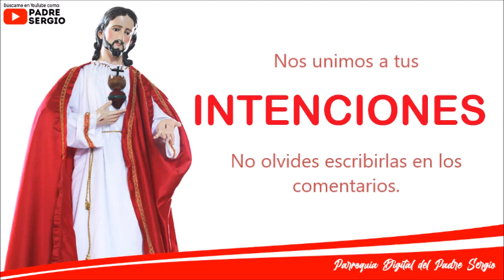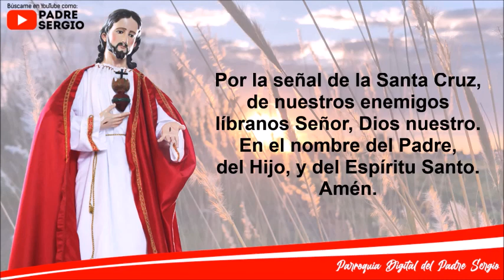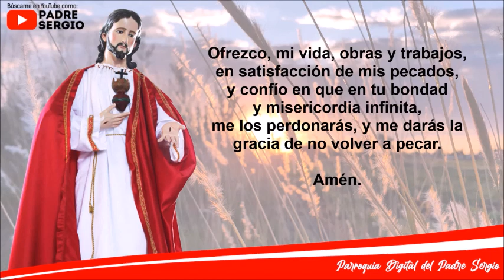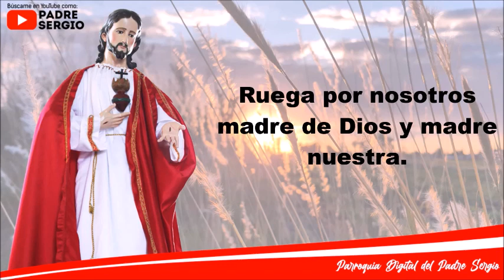Rosario de Hoy Sábado 11 de Junio del 2022